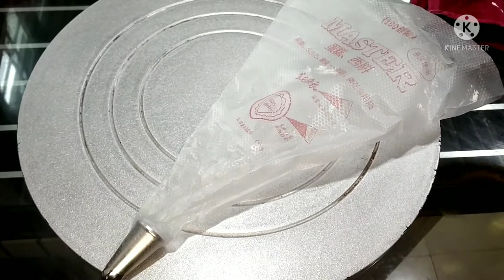मराठी मध्ये युट्यूबवर पहिल्यांदाच रसगुल्ला केक🎂 Rasgulla Cake recipe🎂